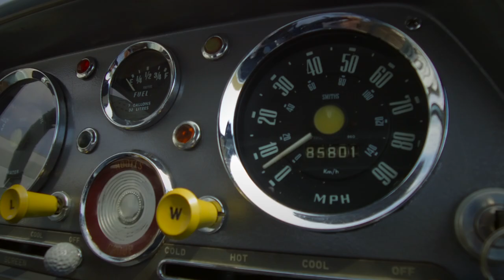1959 Hillman Minx - 636-MWK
Gateway Classic Cars is excited to present this unique 1959 Hillman Minx in our Milwaukee showroom. The Hillman Minx was a British built midsized family car manufactured from 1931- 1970. Many versions of the Minx were built over the period as well as variants sold under the Humber, Singer and Sunbeam nameplates. Models included two-doors, four-doors and convertible variations. Hillman Minx had its greatest sales volume for year to year production from the 1950s to mid- 1960's. During this period, the Minx models were identified as the Audax Series I to a Series V. Each series consisted of annual facelifts.

Our 1959 Hillman Minx convertible is an Audax Series IIIA. The Audax body was designed by the Rootes Group of Great Britain. Baby blue paint with two-tone blue interior and a white convertible top set this Minx on the must want list.  Powered by a 1494cm/ 91.2 cubic inch engine which is attached to a manual four-speed gearbox. A Sunbeam Alpine head has been added to increase horsepower. Disk brakes have also been added to increase stopping distance. All four wheels have been powder- coated and painted to match the exterior color. Topped off with new interior carpet and a convertible top which is in great condition. This 1959 Hillman Minx will truly be a conversation starter whether at a car show or parked outside your favorite restaurant.

This 1959 Hillman Minx is available at our Milwaukee Showroom at Gateway Classic Cars and can be seen which includes 100+ HD photos and HD video. To see the car in person, it can be seen at our Milwaukee Showroom located at 9949 58th Place Suite 400, Kenosha WI 53144.